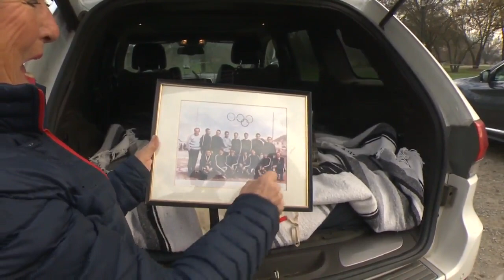21-Day Challenge: How to age like an Olympian with Starr Walton Hurley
It’s Day five of the 21-Day Challenge. Today we learn how to age like an Olympian with a literal star of the 1964 United States Olympic ski team. Starr Walton Hurley, who will turn 80 in May, said she tries to get in 10,000-12,000 steps a day. Fifty-eight years after she competed at the Games her Olympic spirit is as bright as ever. KCRA 3's Deirdre Fitzpatrick reports.